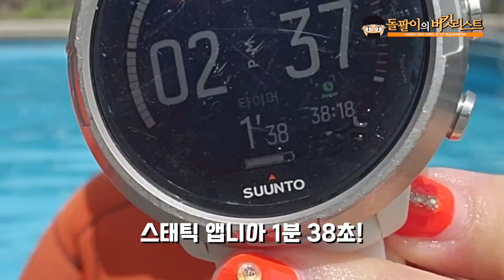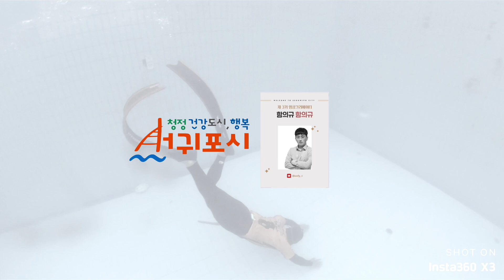【영상크리에이터】 제주에 살면서 한번쯤은 꼭, Padi 프리다이버 자격 레벨2 도전하기! - 돌팔이의 버킷리스트3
서귀포시는 예쁜 여행지가 정말 많은 도시로 유명하죠?
우리가 잘 알지 못하는 서귀포 바닷 속 또한 굉장히 아름답다고 합니다.

공기통 없이 바닷속을 탐험하는 프리다이빙, 꼭 한번 해보고 싶었는데요!
버디(동행자)와 함께 해야하는 프리다이빙은 안전이 제일 중요하기에 프리다이버 자격 레벨2를 도전하게 되었습니다!

물이 무서워 수영은 물론 스노쿨링조차도 한번 못해본 돌팔이가 과연 프리다이버 레벨2에 성공할 수 있을까요?

돌팔이의 새로운 도전, 함께해주세요!

*본 영상은 서귀포시민기자단 영상크리에이터가 제작한 영상으로 서귀포시의 의견과 다를 수 있습니다.